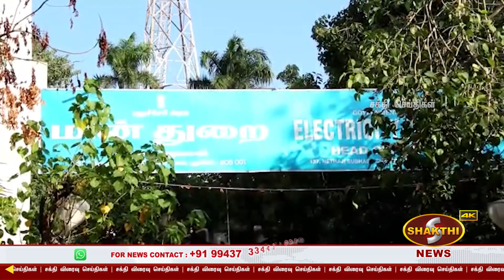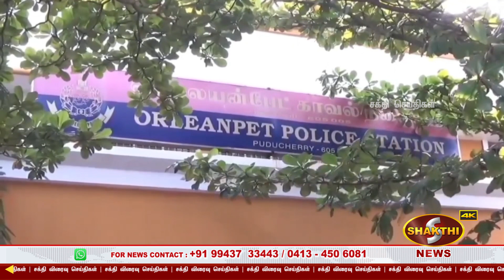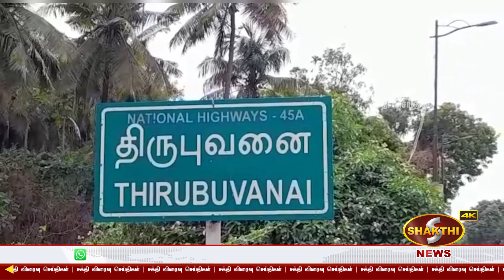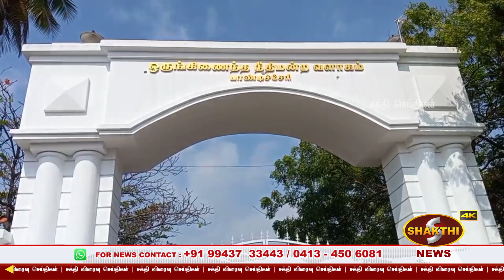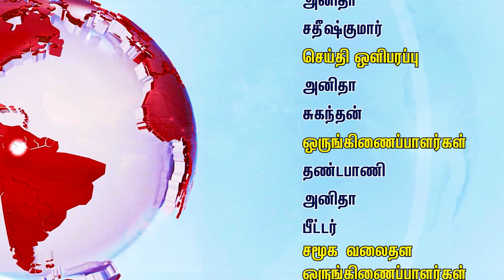புதுவையில் பிரபல ரவுடியின் மீது பாய்ந்த குண்டர் தடுப்பு சட்டம்.!| 16.02.2023